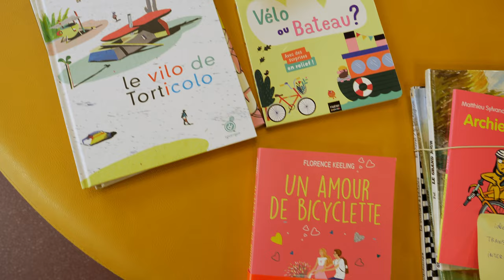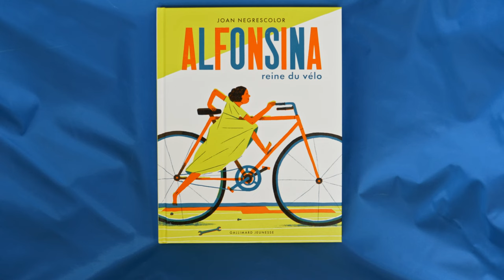[TRAMPOLINE] Épisode #3 : À bicyclette (Albi)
TRAMPOLINE, médiathèque Pierre-Amalric d'Albi, dans le Tarn.
La conservation partagée des collections jeunesse est une histoire de sensibilités, de rencontres et de lectures.
La collection jeunesse autour du vélo est intimement liée à la politique de la ville d'Albi envers les mobilités douces et aux 13 passages du Tour de France depuis 1953.
Agnès Barbaro, directrice adjointe de MéGA (Médiathèques du Grand Albigeois) vous explique comment grâce au vélo, on peut aborder avec les enfants des thèmes comme la technique bien sûr, mais aussi l'apprentissage, la persévérance, l'observation des règles ou encore le genre...
Belle balade !
Production : Occitanie Livre & Lecture

avec le soutien du ministère de la Culture - Appel à projets Patrimoine écrit 2021
et en coopération avec le comité de pilotage du plan de conservation partagée des collections jeunesse

Réalisation : Extra Art, septembre 2022

Remerciements spéciaux à la Communauté d'agglomération de l'Albigeois et Agnès Barbaro.